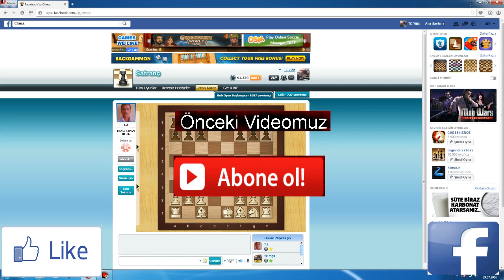Özel Konuk #2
Özel Konuk